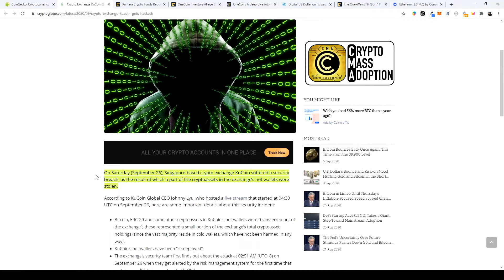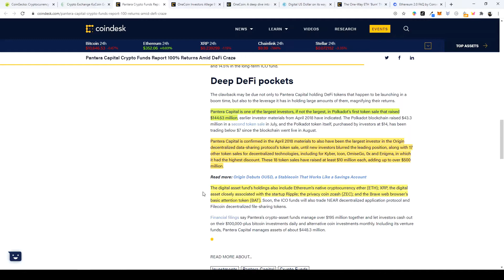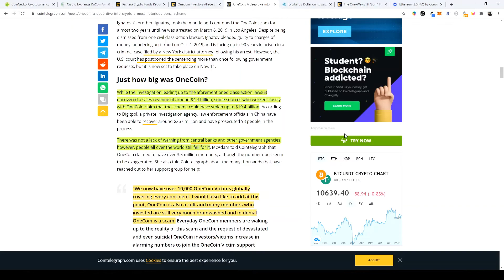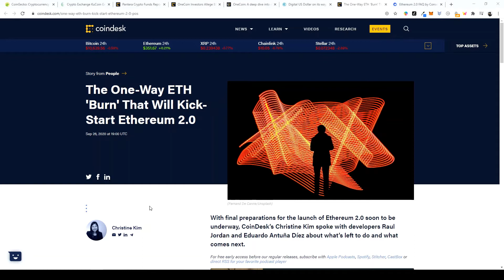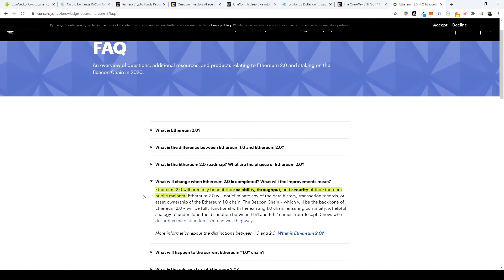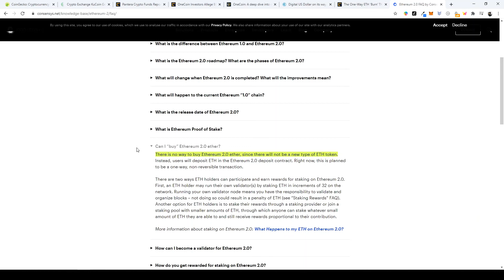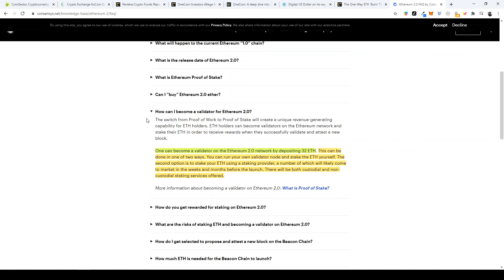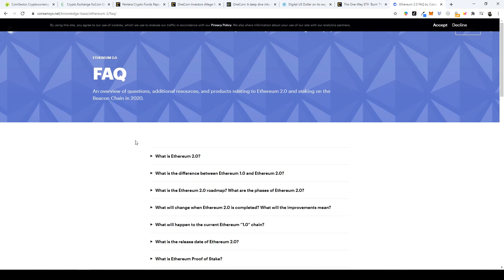Cryptocurrency News - Ethereum Upgrade, ETH 2.0, Defi, Pantera Capital, OneCoin SCAM